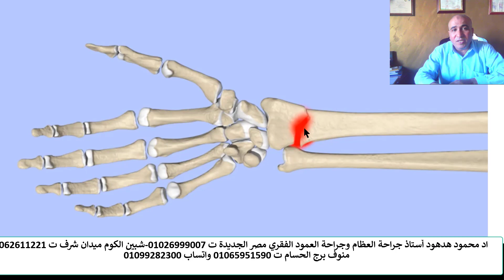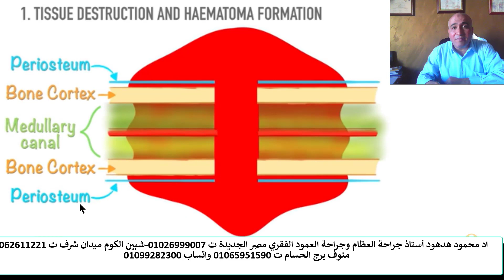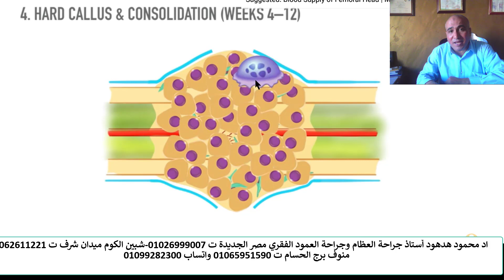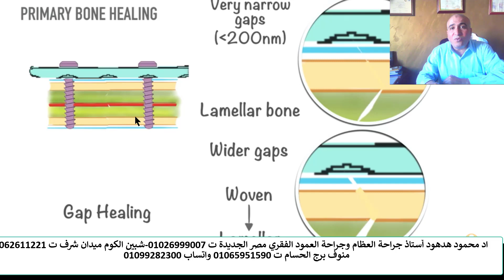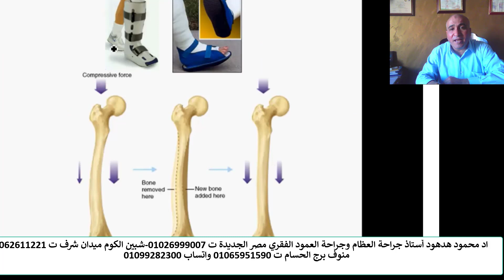كيفية التئام العظام bone healing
التئام العظام هو عملية معقدة تتضمن تجديد نسيج عظمي جديد لإصلاح الكسر. تنقسم العملية إلى أربع مراحل: الالتهاب، وتكوين العظام، والتثبيت، وإعادة البناء.

الالتهاب

تبدأ مرحلة الالتهاب فور حدوث الكسر وتستمر لعدة أيام. خلال هذه المرحلة، يرسل الجسم خلايا الدم البيضاء إلى موقع الكسر لتنظيف الحطام والبكتيريا. يطلق الجسم أيضًا مواد كيميائية التهابية تسبب التورم والألم.

تكوين العظام

تبدأ مرحلة تكوين العظام بعد حوالي أسبوع من الكسر وتستمر لعدة أسابيع. خلال هذه المرحلة، يبدأ الجسم في إنتاج نسيج عظمي جديد في موقع الكسر. يُعرف النسيج العظمي الجديد باسم الكالوس.

التثبيت

تبدأ مرحلة التثبيت بعد حوالي شهر من الكسر وتستمر لعدة أشهر. خلال هذه المرحلة، ينضج الكالوس ويصبح أقوى.

إعادة البناء

تبدأ مرحلة إعادة البناء بعد حوالي ثلاثة أشهر من الكسر ويمكن أن تستمر لمدة تصل إلى عام. خلال هذه المرحلة، يزيل الجسم الكالوس الزائد ويعيد تشكيل العظم إلى شكله الأصلي.

تعتمد سرعة التئام العظام على عدد من العوامل، بما في ذلك شدة الكسر، وعمر المريض وصحته العامة، ومستوى نشاط المريض. بشكل عام، يستغرق الأمر حوالي ستة إلى ثمانية أسابيع حتى يلتئم العظم تمامًا.

العوامل التي يمكن أن تؤثر على التئام العظام:

شدة الكسر: تستغرق الكسور الأكثر خطورة وقتًا أطول للشفاء.
عمر المريض وصحته العامة: يميل المرضى الأصغر سنًا والمرضى الذين يتمتعون بصحة عامة جيدة إلى الشفاء بشكل أسرع.
مستوى نشاط المريض: يميل المرضى الأكثر نشاطًا إلى الشفاء بشكل أسرع.
عوامل أخرى يمكن أن تؤثر على التئام العظام:

التغذية: يمكن أن يساعد تناول نظام غذائي صحي يتضمن الكثير من الكالسيوم وفيتامين د على تعزيز التئام العظام.
التدخين: يمكن أن يؤدي التدخين إلى إبطاء التئام العظام.
الكحول: يمكن أن يؤدي شرب الكثير من الكحول أيضًا إلى إبطاء التئام العظام.
بعض الحالات الطبية: يمكن أن تؤدي بعض الحالات الطبية، مثل مرض السكري والتهاب المفاصل، أيضًا إلى إبطاء التئام العظام.
إذا كان لديك كسر، فمن المهم اتباع تعليمات طبيبك بعناية لتعزيز الشفاء. قد يشمل ذلك:

راحة العظم المكسور: سيساعد ذلك على منع المزيد من الضرر.
تبريد العظم المكسور: يمكن أن يساعد ذلك في تقليل الألم والتورم.
تناول مسكنات الألم التي لا تستلزم وصفة طبية: يمكن أن يساعد ذلك أيضًا في تقليل الألم والالتهاب.
ارتداء جبيرة أو جبيرة: سيساعد ذلك على إبقاء العظم المكسور في مكانه أثناء الشفاء.
ممارسة تمارين العلاج الطبيعي: يمكن أن يساعد ذلك في تحسين نطاق الحركة والقوة في العظم المكسور.
فيما يلي بعض النصائح الإضافية التي قد تساعد في التئام العظام بشكل أسرع:

تناول نظام غذائي صحي: تأكد من الحصول على ما يكفي من الكالسيوم وفيتامين د.
ممارسة الرياضة بانتظام: يمكن أن تساعد التمارين الرياضية في الحفاظ على صحة العظام وتعزيز التئام العظام.
تجنب التدخين والكحول: يمكن أن يؤدي التدخين والكحول إلى إبطاء التئام العظام.
احصل على قسط كافٍ من النوم: يساعد النوم على إصلاح الجسم والشفاء.
إذا كنت قلقًا بشأن التئام كسرك، فتحدث إلى طبيبك.

عيادة القاهرة فى برج كوين سنتر برج الاطباء 60 شارع الخليفة المأمون مصر الجديدة الدور السادس شقة306 للحجز 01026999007 شبين الكوم ميدان شرف برج الكوثر للحجز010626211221 منوف بر ج الحسام أمام بنك مصر للحجز 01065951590 واتساب 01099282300

لايمكن تشخيص الحالة الابعد معاينة الحالة وألاشعات والتحاليل ليمكن أخذ القرار الصائب معذرة واتساب 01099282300 ---للحجز عيادة القاهرة في مصر الجديدة 60 شارع الخليفة المأمون برج كوين سنتر الدور السادس شقة 306 المواعىد الثلاثاء 8 مساء ت 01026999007---عيادة شبين الكوم ميدان شرف برج الكوثر متواجد يوميا للحجز 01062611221 عيادة منوف برج الحسام أمام بنك مصر مواعيد السبت والاثنين 6 مساء والأربعاء 10 ونصف صباحا للحجز 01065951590
الفئة